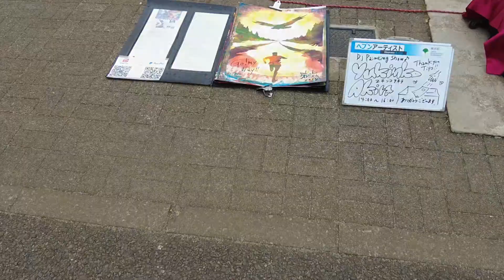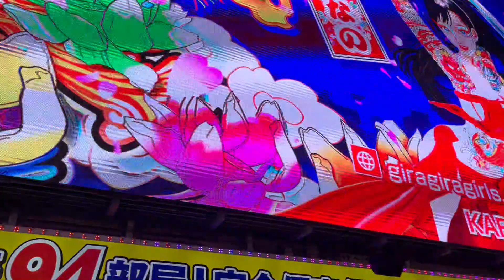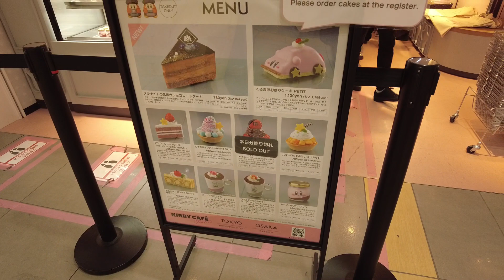Shibuya Scramble Square und mehr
Tokyo
Shibuya
Shinjuku
Akihabara
Harajuku
Odaiba